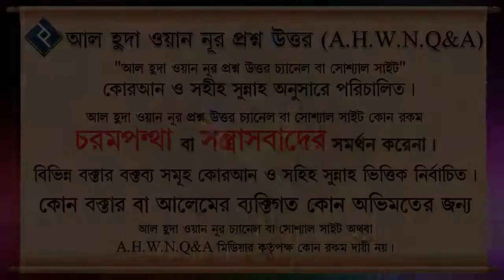হারাম থেকে বাঁচতে করণীয় কি ᴴᴰ┇শাইখ ইলিয়াস বিন ইয়াকুব